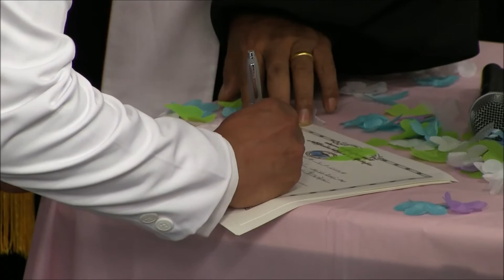Karen Wedding Naw Mu Eh Si & Saw Nay Htoo